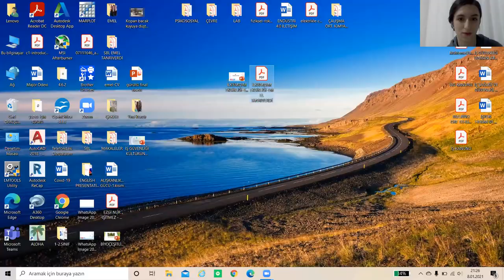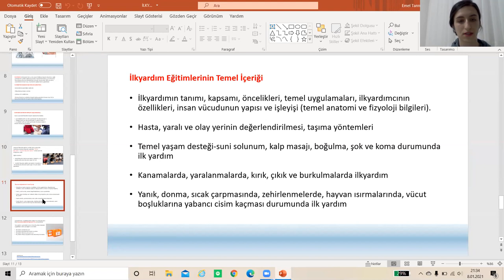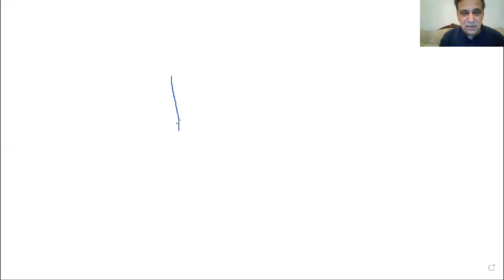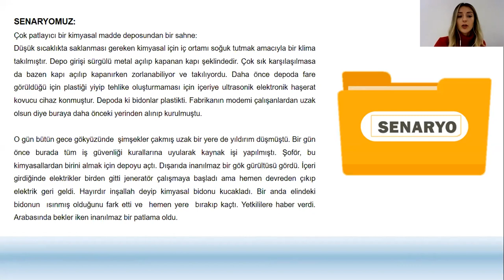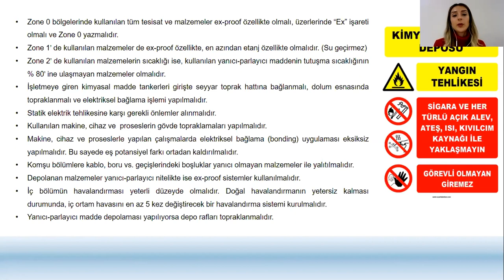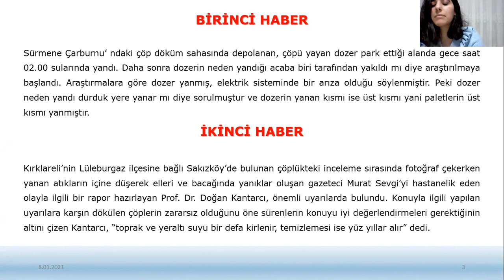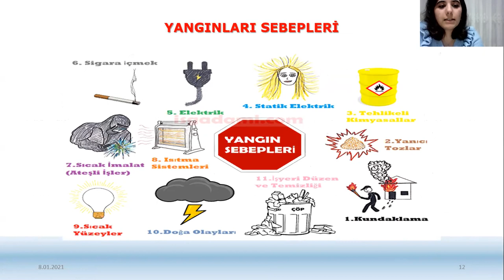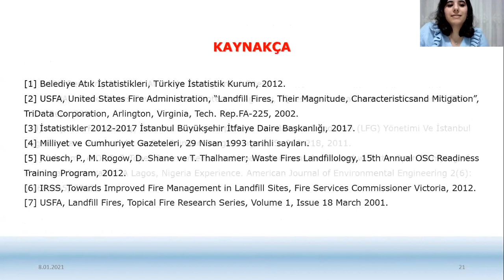Patlayıcı Ortamlarda İş Güvenliği / Occupational Safety in Explosive Environments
08 Ocak 2021 Canlı Yayın Konularımız;
* İlkyardım Eksikliği - Emel Tanrıverdi
* Patlayıcı Ortamlarda İş Güvenliği - Nagihan Demir
* İş Ekipmanı Yanması - Ezgi Nur İşitmez

Şifremiz: SBL

Teşekkür ederiz.